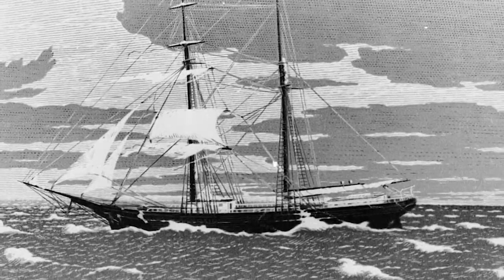10 Creepy Sunken Ships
10 Creepy Sunken Ships

10 creepy sunken ships
We’re sure you’ve heard myths and legends about pirate ships or ghost ships. Listening to the fantastic stories of the ships’ voyages or even how they rise from the depths of the oceans may be fascinating and sometimes scary, but it’s honestly a bit creepy to know that these ghost ships actually exist! There are real-life cases of ships that went missing hundreds of years ago, or were known to have sunk, that return to sail the seas. Some of them look as if they were merely abandoned by the crew, despite being lost for many years; and, usually, the crews of these vessels had mysteriously disappeared, unknown to this day what happened to them. Let’s explore some creepy sunken ship stories right now!

Number Ten: MV Joyita
Starting off our list, we have the infamous MV Joyita, a vessel carrying only 25 people on a short voyage. The ship was supposed to sail from Samoa to Tokelau in 48 hours, provided weather conditions remained normal and favorable. But, by some unfortunate means, the ship disappeared; after a few days, it was clear something had gone wrong. When the ship failed to arrive to Tokelau, a search and rescue mission was carried out by the port. After a week, though, they hadn’t found anything, so the mission was called off. However, over a month later, the crew of a different ship spotted the MV Joyita on Fiji’s coast, partially sunken. The ship was in a terrible state, just a few hundred miles from Tokelau’s port. There were bloody bandages retrieved, but to this day, no one knows what happened to the ship’s captain and crew. It’s a mystery why the crew abandoned the ship, where they went, or, even if they had escaped and not drowned.

Number Nine: SS Valencia
The SS Valencia was a ship designed for the simple transportation of people from one place to another. On a day like any other, she was supposed to carry over 100 passengers from San Francisco to Seattle. However, the day turned unfortunate, as she started to fill with water, due to a technical issue. In the tragedy that followed, many people lost their lives, though we only have an approximate number of over 100, as no firm figure was ever decided upon. The creepiest and weirdest part about the incident is that the ship was equipped with 5 lifeboats, but only 4 were found. It was 27 years later that he 5th lifeboat was discovered off British Columbia’s coast, floating, with no damage to it. As is assumed, it was empty, but it’s a mystery as to  what happened to it, if anyone ever occupied it, and how it remained so perfectly well intact on the sea for so long. And, if you ask about the SS Valencia herself, she was left drinking at the reef she’d struck, which is why she started filling with water in the first place.

Number Eight: The Twelve Feet Boat
In July 1975, Dutch singer Jan Adan decided to cross the Atlantic ocean from west to east. He decided to do this all by himself, planning to set a world record by doing so. However, after less than a month after he’d embarked on his voyage, no one could get in communication via radio with him. And, tragically, less than a year after he’d left, his boat was found in Ireland, empty. Jan Adan was nowhere to be found. As other artists of the time had faked their own deaths or even disappeared purposefully for real, many people thought he’d staged his own death. They believed he’d set up the entire journey from the start to take his own life. Some also believe that since he wasn’t a trained sailor or captain, that he may have accidentally drowned or fallen off his boat. But, no one knows to this day what really happened. In reaction to the tragedy, Jan Adan’s work did become quite famous through the years, adding on to his tragic backstory.

Number Seven: Zebrina
The Zebrina had set out on a voyage from the United Kingdom to France, when, at some point, the ship was abandoned on the north coast of France, with everyone on board missing. As the ship had little to no damage done to it, it was even weirder that the crew and captain had seemingly vanished. Of course, people came up with theories and conspiracies as to what must have happened, such as that the captain and crew might have been captured and transferred to a German U-Boat, which was subsequently sunk. There’s no proof of this or other theories, but finding an abandoned ship in sailing order with all humans aboard missing wasn’t seen as mere coincidence, as this happened during World War 1.